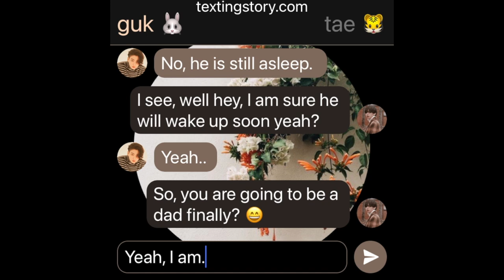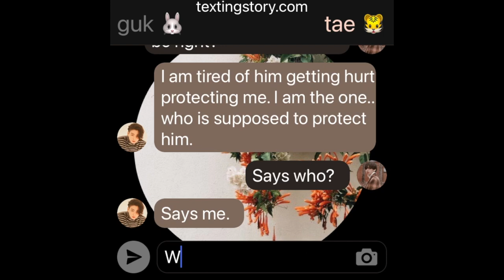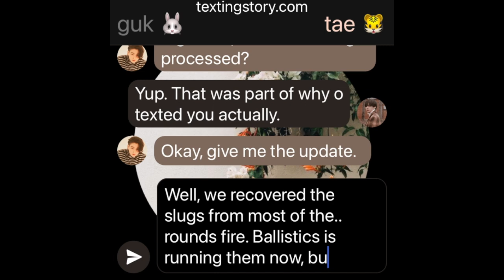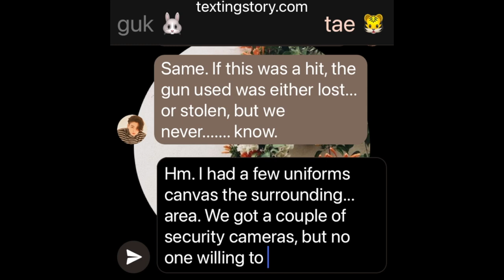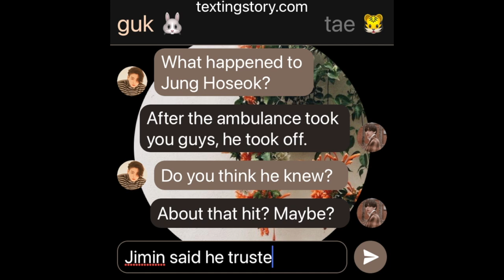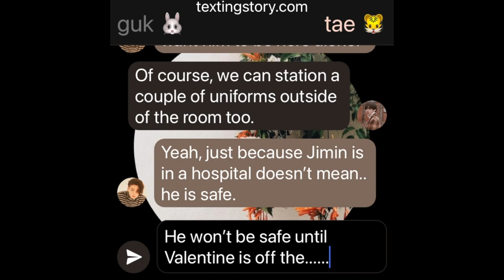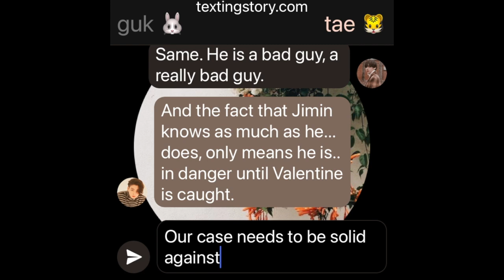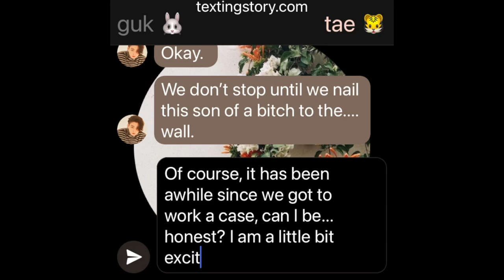HoneySuckle(SeasonTwo): (Jikook/Kookmin Texting Story) EP7 "Only Lead"